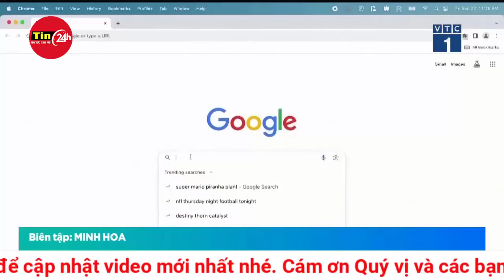Thủ lĩnh Hamas tái xuất, đập tan tin đồn bị thủ tiêu | Cập nhật xung đột Trung Đông mới nhất 8/10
Lãnh đạo Hamas Yahya Sinwar đã liên lạc trở lại với các nhà hòa giải Qatar về thỏa thuận ngừng bắn - trao trả con tin với Israel, vài tuần sau khi ông bị đồn thiệt mạng trong cuộc tập kích của Israel.

Trang Channel 12 dẫn nguồn thạo tin cho hay, thủ lĩnh Hamas Yahya Sinwar đã cắt đứt liên lạc với các nhà hòa giải Qatar vì tin rằng Israel không quan tâm đến việc đạt được một thỏa thuận.

Điều này làm dấy lên đồn đoán ông Sinwar đã thiệt mạng trong một cuộc không kích của Israel ở Gaza. Ông là người được cho là "bộ não" đứng sau vụ tấn công ngày 7/10/2023 của Hamas và Israel.

Thời điểm đó, các cơ quan an ninh, tình báo Israel đã nỗ lực điều tra để xác định tình trạng của ông Sinwar. Họ không phát hiện bằng chứng nào cho thấy thủ lĩnh Sinwar đã chết.

Từ đầu tuần này, ông Sinwar đã nối lại liên lạc với các nhà đàm phán Hamas ở Qatar.

Hiện chưa rõ việc thủ lĩnh Hamas trở lại này có ý nghĩa như thế nào đối với cuộc đàm phán thỏa thuận ngừng bắn - trao trả con tin đang bế tắc giữa Hamas và Israel. Một quan chức cấp cao của Israel nhận định, có vẻ như ông Sinwar không hề giảm bớt lập  trường của mình về thỏa thuận.